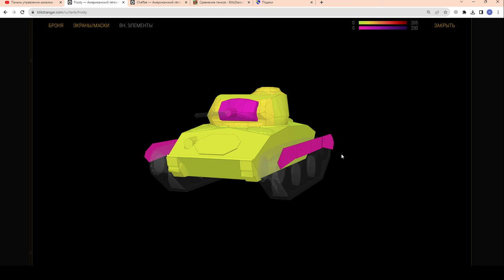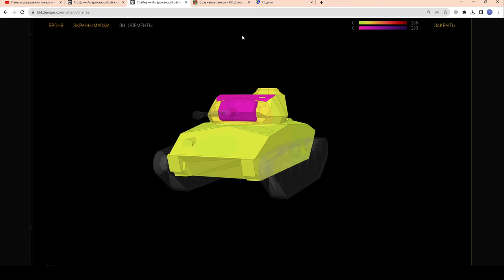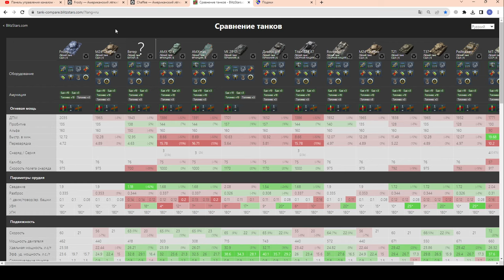Frosty - ЧЕСТНЫЙ ОБЗОР! Новогодний бонус в wot Blitz 2023 | WOT-GSN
ПОДДЕРЖИ АВТОРА:
4. Отправить подарок (Евро сервер) в игре на Ник - "__GSN__"